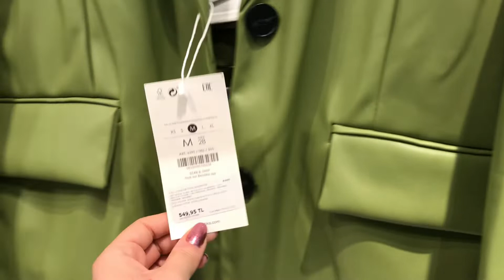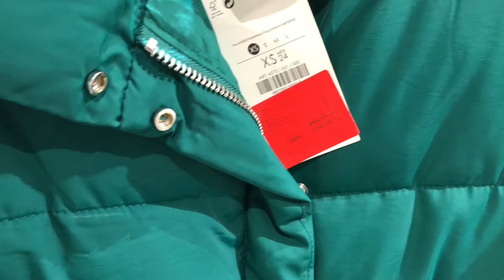Bershka Viilog 📸 mağza turu ve kombin önerileri 🛍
Bershka ‘yı benimle gezin ve kombinelerime göz atın ♥️